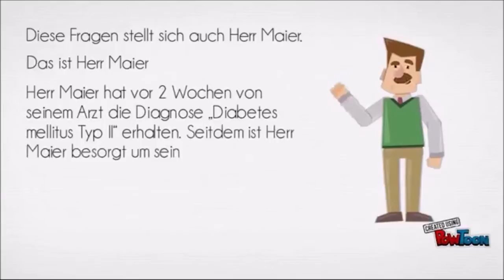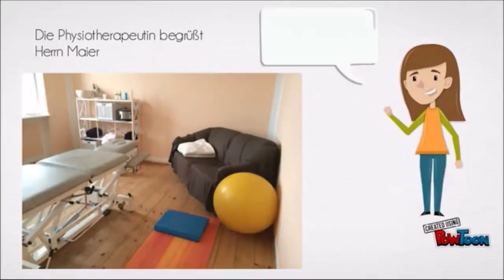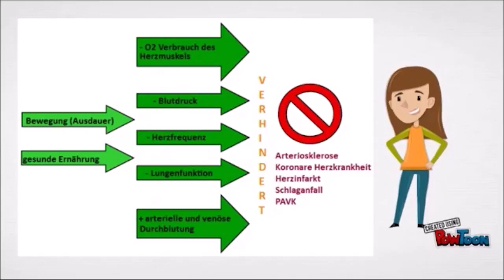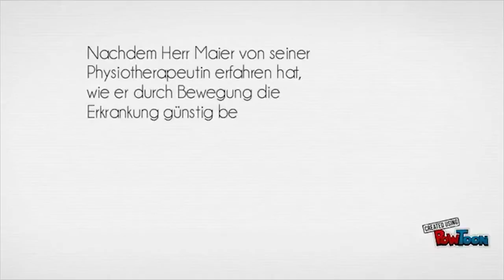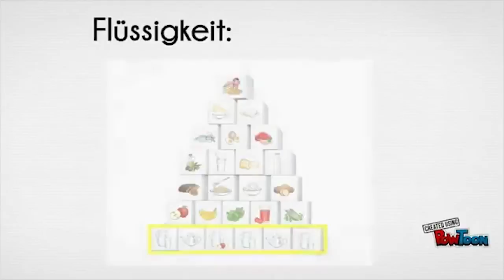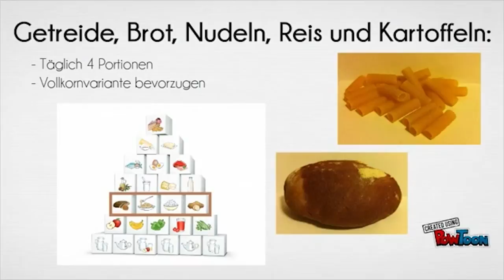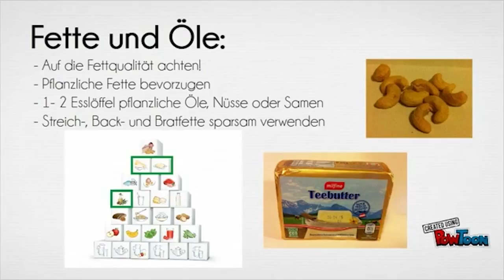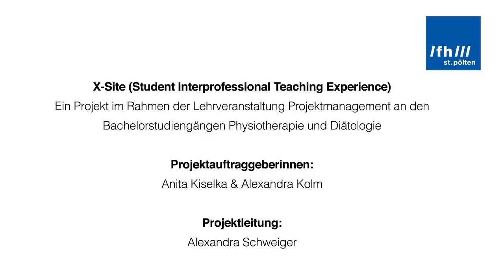Ernährung und Bewegung bei Diabetes Mellitus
Lehrvideo für Studierende der Diätologie und Physiotherapie von Studierenden dieser Studiengänge an der FH St. Pölten, erstellt im Rahmen des Projekt X-SITE (Student Interprofessional Teaching Experience).

Die wichtigsten Erkenntnisse…
… im Fachbereich Diätologie:
- Lebensmittel haben eine unterschiedlich hohe glykämische Last und führen damit unterschiedlich stark zur Erhöhung des Blutzuckerspiegels, aber bei Diabetes gelten grundsätzlich die gleichen Ernährungsempfehlungen wie für Gesunde.
- Die mediterrane Kost eignet sich gut für Diabetiker.
… im Fachbereich Physiotherapie:
- Bewegung senkt das Risiko für Spätfolgen für Diabetes Typ I und Typ II.
- Sport ist kein Ersatz für Insulin.
- Bei Typ II DiabetikerInnen ist regelmäßiger Ausdauersport sehr wirksam. Die Insulinresistenz  und der Insulinbedarf sinken, die Insulinrezeptoren in der Muskulatur und die Insulinsensibilität steigen.